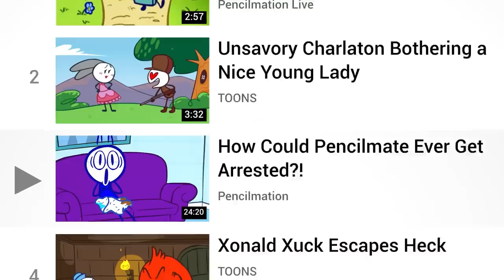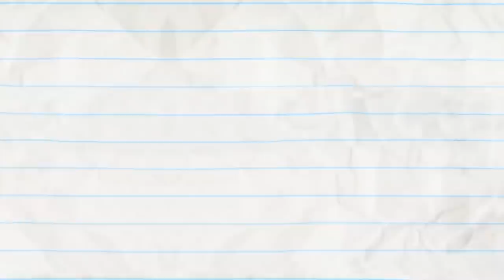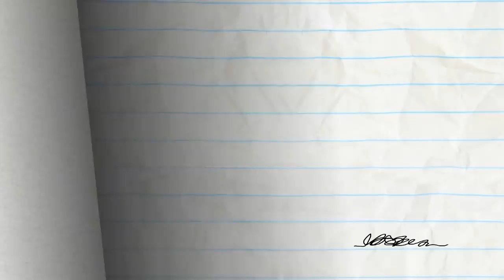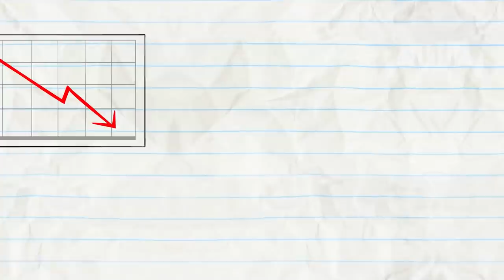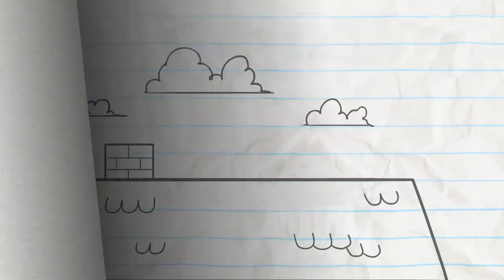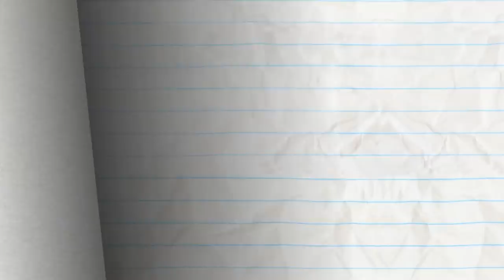"Hide and Cheat" | Pencilmation Cartoons!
Mini Mate has to be the best seeker!

Episodes in this compilation:

0:00 - HIDE AND CHEAT

3:29 - MERRY GO GROUND
Pencilmate DIGS to escape Pencil's tricks!

6:33 - MAGNET OPUS

8:39 - BIPPITY BOPPITY BUMMER

11:51 - FULL HOUSEMATE

14:04 - DON'T HAVE A TOWEL, MAN

16:54 - A LEAGUE OF THEIR GNOME

19:40 - MAGIC MIC

22:33 - BETWEEN A SOCK AND A HARD PLACE

24:21 - MIND THE CAP

27:51 - THE PRINCESS AND THE FRAUD

30:17 - SHOULD I PLAY OR SHOULD I GO?

31:50 - A MIDSUMMER NIGHTMARE

35:15 - PASTA POINT OF NO RETURN

36:43 - BEDTIME BLUES

39:10 - HAUNTED MOUSE

41:28 - LOLLIGAGS

43:14 - PIE HARD

44:52 - NEVER A DOLL MOMENT

46:51 - FLIM FEMME

48:52 - HOUSEBROKEN

50:30 - UFO OMG

52:05 - O PENCIL WHERE ART THOU?

54:07 - GRAPHICAL ERROR

57:04 - HARRY POTTER AND THE CHAMBER OF SECRETS